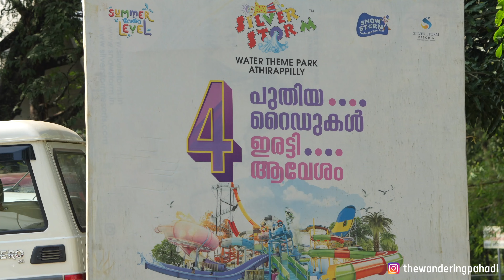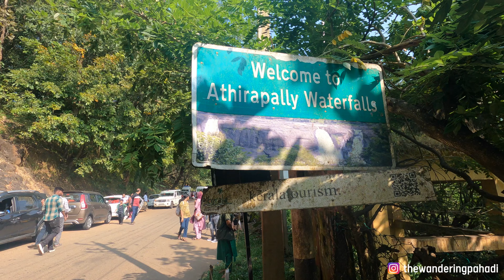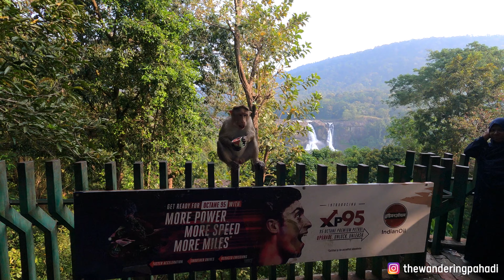Athirappilly Waterfalls | Places to explore near Kochi | Enchanting Kerala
In this vlog, we explore the iconic Athirappilly Waterfall near Kochi, Kerala, famously featured in movies like *Bahubali* and *Raavan* and also known as ‘Niagra falls if India’. Witness the cinematic beauty of this majestic waterfall and join us as we celebrate the vibrant Christmas festivities on December 31, 2023. Experience the perfect blend of nature and festive cheer in our unforgettable journey!